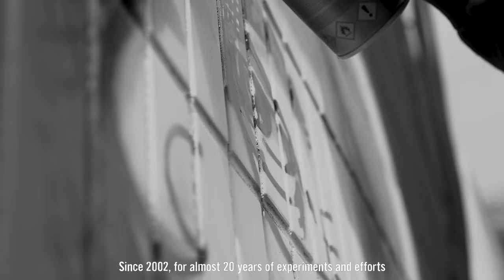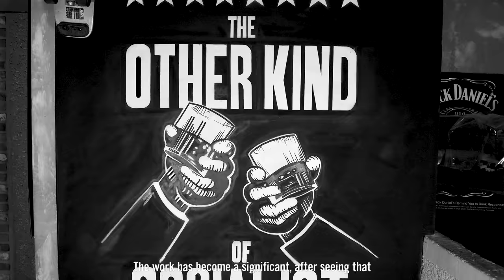Jack Daniels x Madvictor | Mural | [August. 2017]